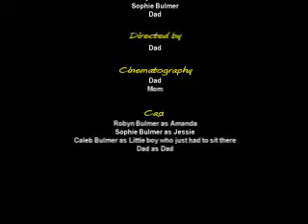The Bouncing Box - A Christmas Story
Two girls mistake a moving Christmas present for a puppy.